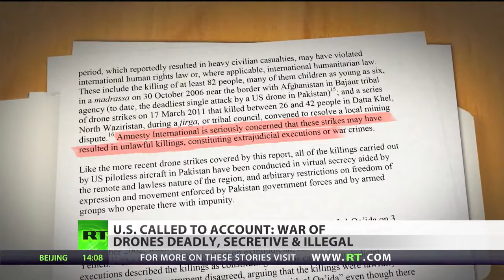Drone strikes by US could be classed as war crimes, says Amnesty International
Here is a quick piece I put together on Amnesty International's report analyzing nine recent drone strikes in Pakistan. The group says US may be guilty of war crimes over its use of drone strikes after finding evidence of civilian deaths